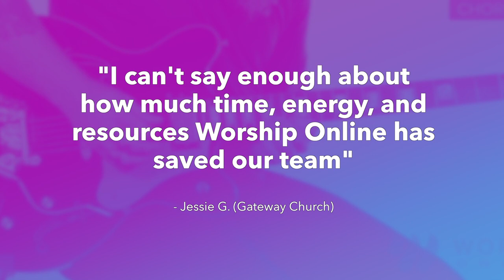Chain Breaker - Zach Williams - Electric & Acoustic Guitar Tutorial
Hey guys, this is a demo of a full electric and acoustic guitar tutorial for Chain Breaker by Zach Williams! Get FREE access to this full tutorial and lesson, chord/number charts, and tabs for this song